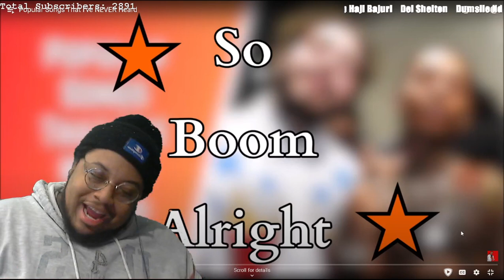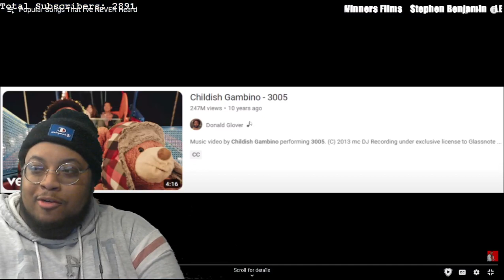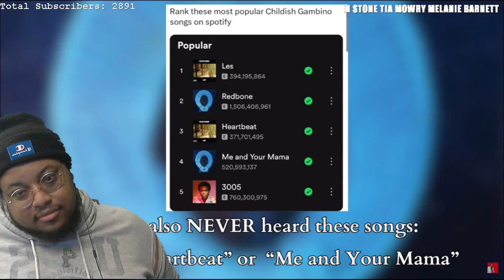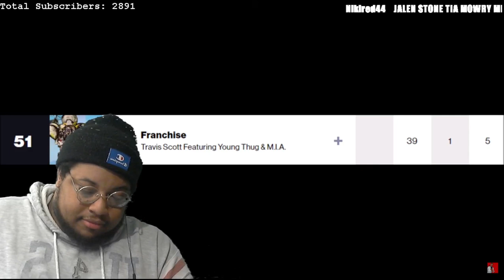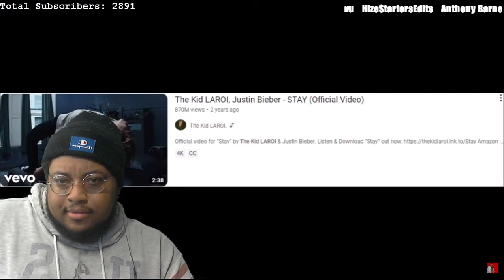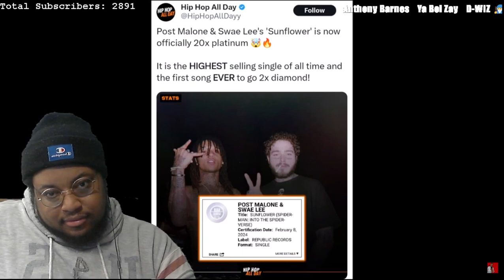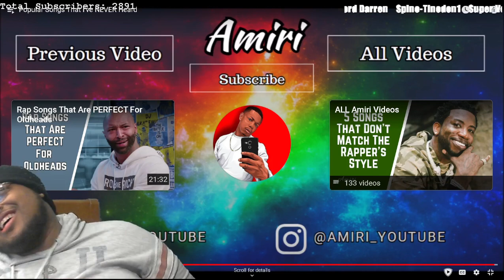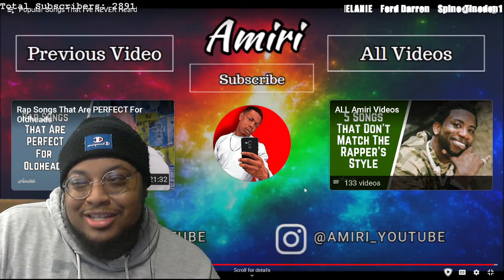Popular Songs That I've NEVER Heard